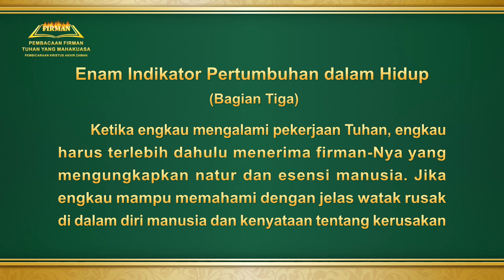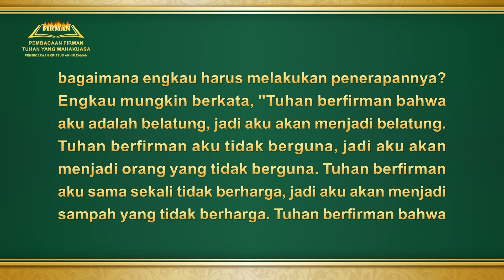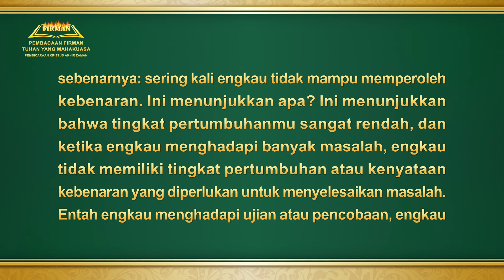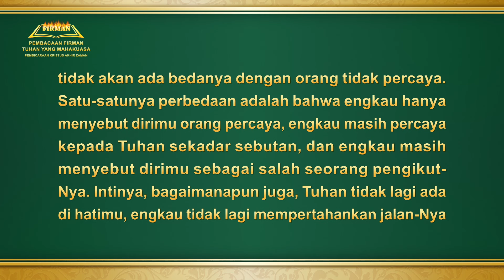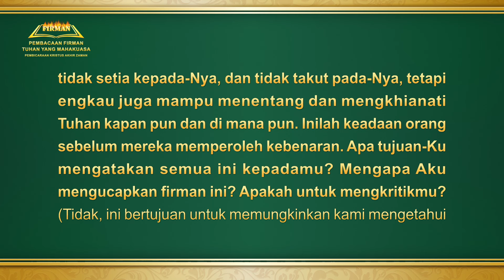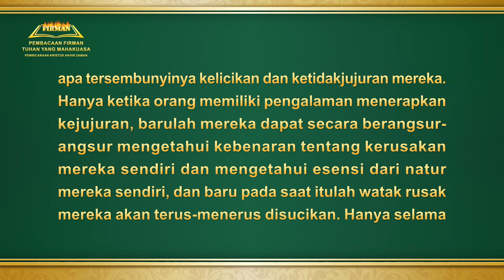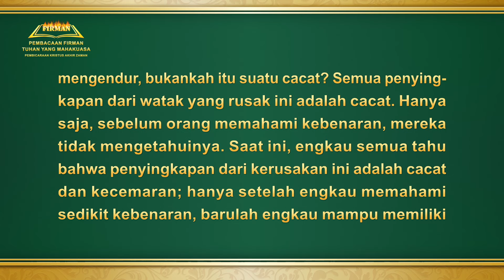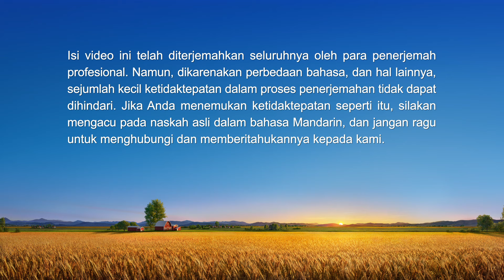Firman Tuhan | "Enam Indikator Pertumbuhan dalam Hidup" (Bagian Tiga)